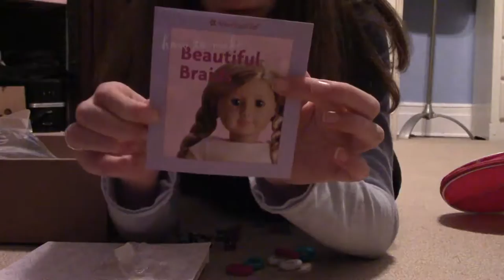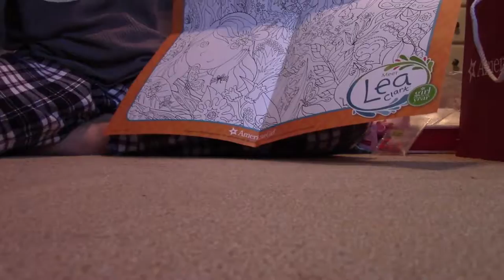Cyber Monday and Meetup Opening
I apologize this video is so long but it's from two things
Also I apologize because clearly no stop motion has been made this break, break was only a week so I didn't get to do any of the stuff I wanted